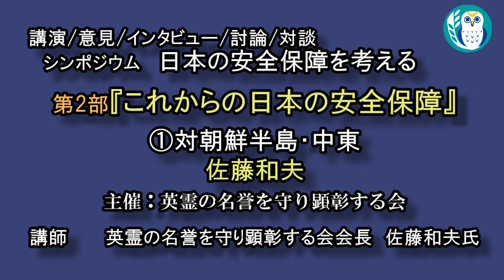(特別番組)「日本の安全保障を考える第2部『これからの日本の安全保障①朝鮮半島・中東』佐藤和夫」(その４)佐藤和夫AJER2020.6.4(6)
特別番組
日本の安全保障を考える第２部
これからの日本の安全保障
(１)朝鮮半島・中東

講師ー佐藤和夫氏

４／6